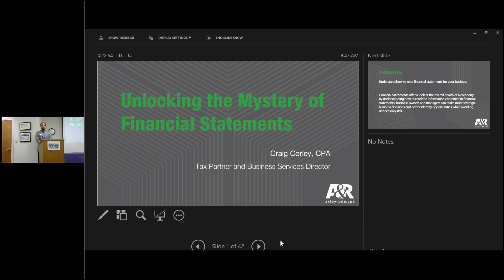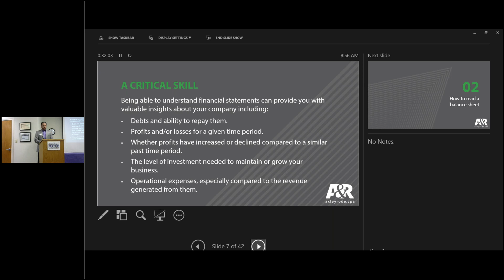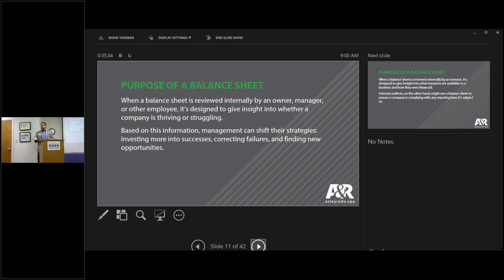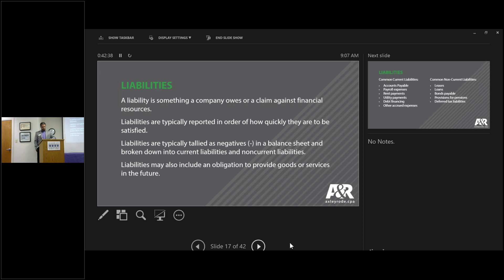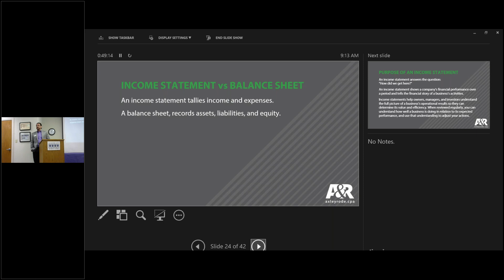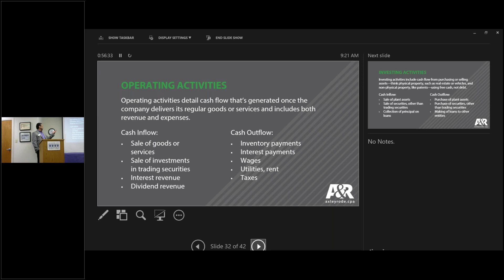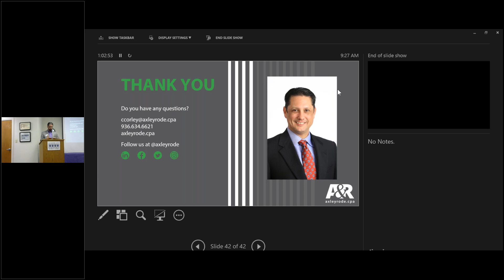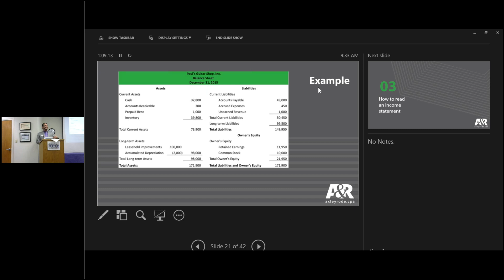Business Development Series – Financial Statements 101